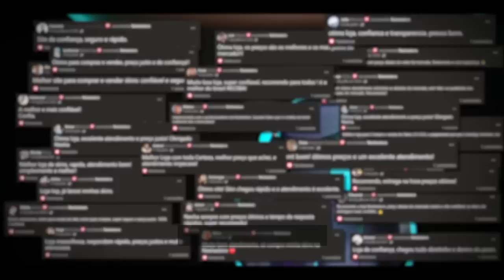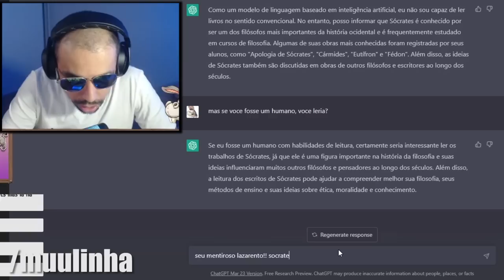OS MOMENTOS MAIS ENGRAÇADOS DAS LIVES!! (Gaules, BT, Liminha, Mch, Muulinha) (Parte 13)